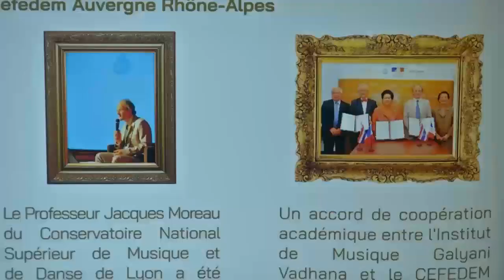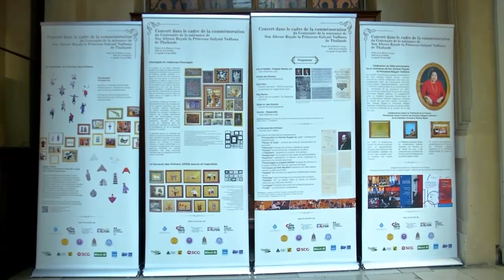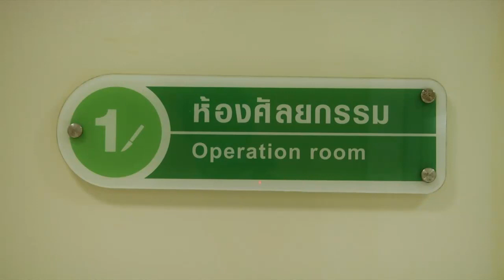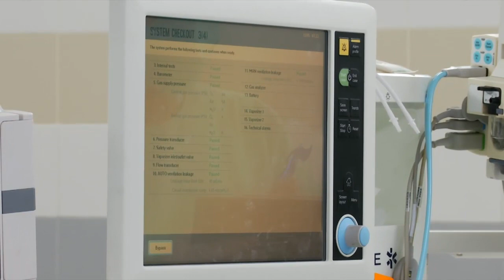ข่าวในพระราชสำนัก 15 พ.ค. 66